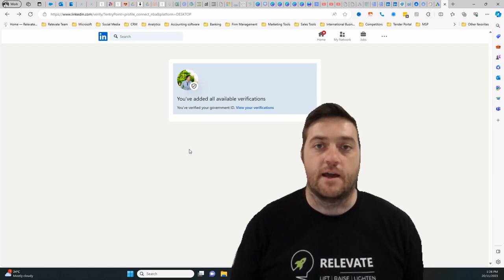What is LinkedIn Identity Verification and why you need it.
Learn why you need LinkedIn Identity Verification. Get the tick of approval from LinkedIn and show other people that you really exist.

0:00 LinkedIn Identity Verification
00:19 QR Code
00:35 Summary

Join the free Relevate Community and get in depth guides, tips, tricks and tutorials on how to grow your business with digital skills and technology

Or join our Digital Accelerator membership and take your business to the next level